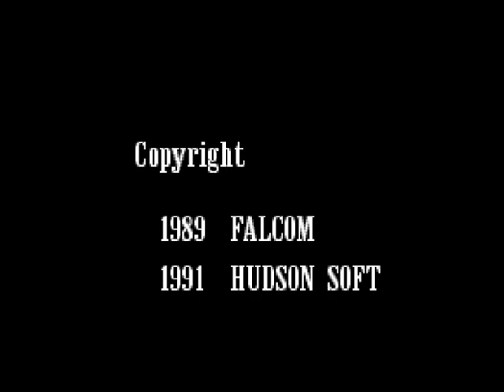Ys III - Wanderers from Ys (TurboGrafx CD)